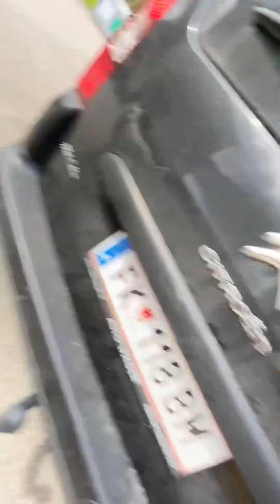Verstecken mit Spike 🙈